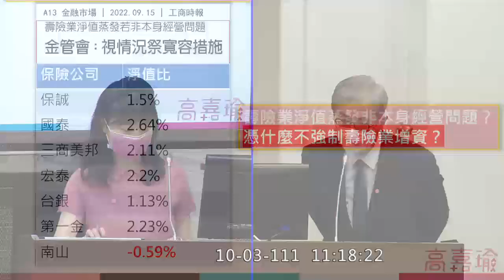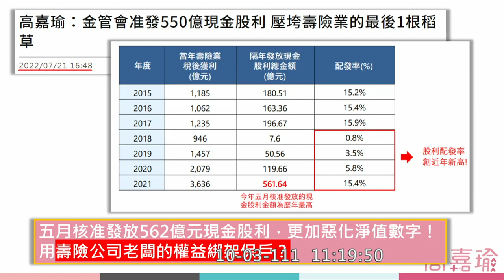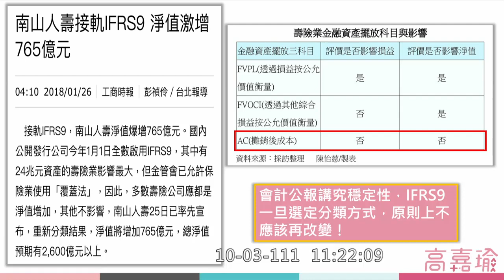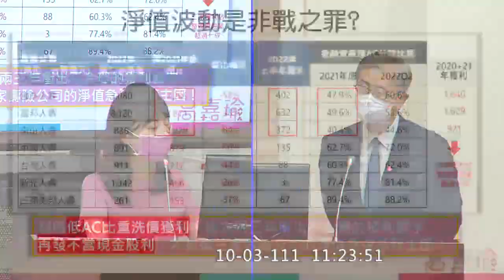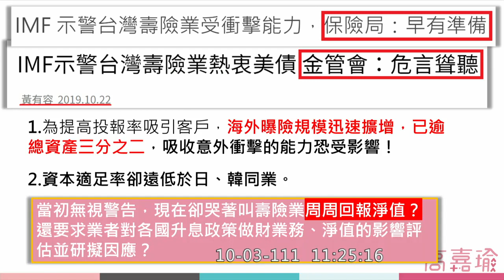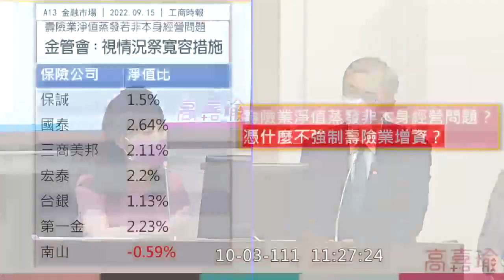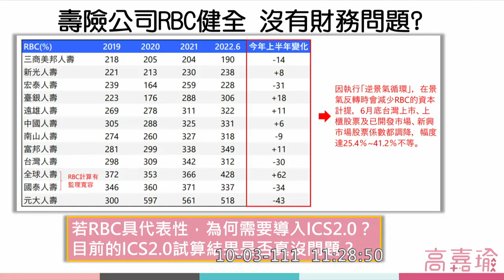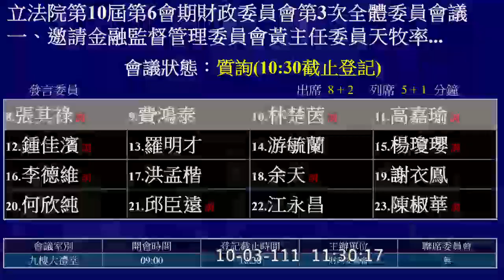高嘉瑜 質詢 金管會 黃天牧 南山 尹衍樑 20221003 財政委員會 【立法院演哪齣？】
壽險業體質？
都是升息的錯？
因為我們的資本市場 沒有提供足夠的固定收益的商品￼

你幫壽險公司解套
你幫壽險公司卸責

當你同意發現金股利550億的時候￼
錢是到了這些大老闆股東的口袋裡面￼
可是現在負債的是要保戶來承擔￼

現在金融風暴可預期即將來臨￼
你把這個炸彈延後爆炸
但是在誰的手上爆炸我們不知道
如果不是在你任內就是下一任
問題是最後要來收拾殘局的是誰
是政府還有我們保戶要負責￼￼￼￼

如果會計制度可以改來改去
那到底我們要相信什麼￼？

未來接軌的增資計畫

委員心裡只有南山人壽
因為只有南山人壽淨值是負的啊￼￼！

這要看年底

ICS2.0
Insurance Capital Standard
清償能力指標